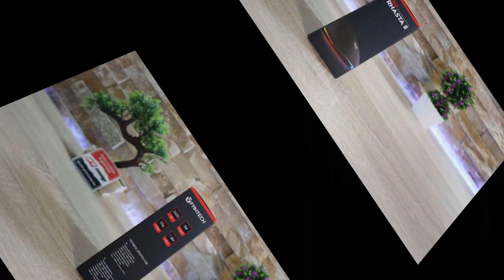Fantech G13 Rhasta II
Miš Gaming Fantech G13 Rhasta II
Mouse Specification:

☎ Poziv 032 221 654; Viber 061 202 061

Opticki gaming senzor.
Životni vek dugmica: 5 miliona klikova.
Dodata težina: 30 g.
Upleteni dvobojni plašt kabla od tkanine Logotip sa promenljivim bojama pozadinskog osvetljenja.
Dva nacina rada miša: Igra i multimedija.
Brzo aktiviranje sa 5-sekundnim pritiskom na dugme.
DPI Pogodan za levoruke i desnoruke korisnike.
Sistemski zahtevi: Windows 10/XP /Vista/7/8/8.1 i Mac OS.
Dimenzije (Š H D) : 118 * 64 * 34mm
Dimenzije ambalaže (Š V D) : 140* 195 * 60mm Bruto težina 180g Dužina kabla 1,8 m.

Ako vam se sviđaju naša videa, pretplatite se na naš YT kanal i pratite nas na instagramu i facebooku!